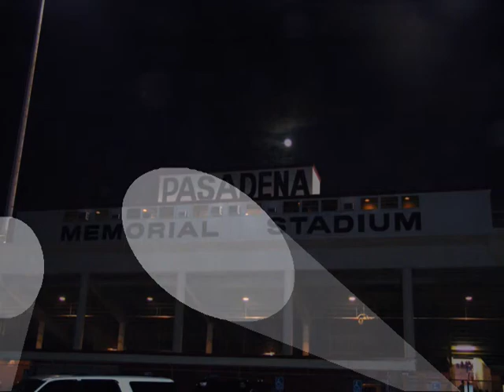2004 Pasadena Memorial Football Video #4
Pasadena memorial High School's 1st Varsity Football Team.